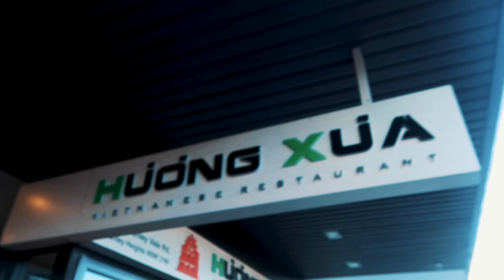Sydney ULTIMATE Pho Soup FOOD Challenge | 2.5 KG Vietnamese PHO SOUP | Huong Xua Canley Heights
This is Sydneys ultimate food challenge, where I had 11 minutes to eat 2.5 kg of lovely tasting Vietnamese pho soup. I absolutely love food especially Asia food, so I couldn’t turn down this ultimate food challenge! The name of the restaurant is Huong Xua, which is located in Canley Heights which is one of Sydneys western suburbs.

Dishy Dan Media
Over the last 5 years, whilst filming my travels I have grown, developed and learn’t new video skills. Eventually allowing me to make videography my full time job! Through hard work, passion and dedication anything is possible. Good luck with your YouTube Channels, and safe travels. 😁

Dishy Dan Media is my professional video creation & editing company. The links below are for my professional equipment, which I use to make my living! The links below will take you through to Amazon, and If you buy anything through my links I will get a small percentage of the sale.

//My Camera & Lenses\\
MY MAIN CAMERA - Fuji XT4
MY FAVOURITE MAIN LENS - Fuji Lens 16-55mm F2.8
MY FAVOURITE PRIME LENS - Viltrox Lens 23mm F1.4
MY FAVOURITE NIGHT LENS - Viltrox Lens 33mm F1.4
MY REAL ESTATE LENS - Meike Lens 12mm F2.8
MY DRONE - Mavic Air 2 Fly More Combo

//My Camera Equipment & Accessories\\
MY CAMERA GIMBAL - Zhiyun Weebil S
MY CAMERA MICROPHONE - Rode Video Mic Pro +
MY CAMERA BATTERIES: Rechargeable Fujifilm NP-W235
MY CAMERA MEMORY CARDS - Lexar Professional UHS-II (2-Pack)
MY DRONE ND FILTERS - Neewer ND Filter Kit
MY CAMERA BACKPACK - Case Logic
MY SOUND RECORDER (BLACK) - Tascam DR-10L
MY SOUND RECORDER (WHITE) - Tascam DR-10L
MY CAMERA TRIPOD - Neewer 2 In 1 Tripod Monopod
MY LIGHT SET UP - YICOE Softbox Lighting Kit
MY ND FILTERS - ICE 77mm ND Filter Set

//My Editing Laptop & Equipment\\
MY EDITING LAPTOP - MacBook Pro 16inch
MY MAIN HARD DRIVE - Seagate Backup Plus Hub 14TB
MY PORTABLE HARD DRIVE - WD Elements 5TB
MY LAPTOP DONGLE ADAPTOR - Mokin USB C HUB HDMI